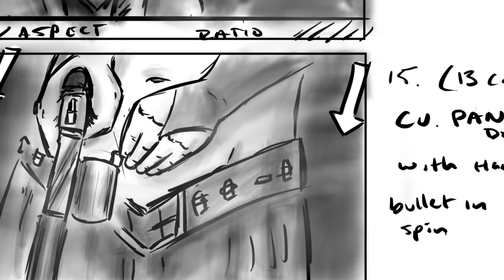Sequence 01 11